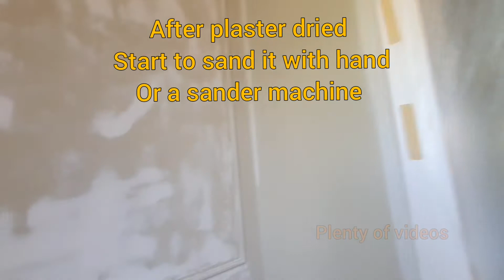How to remove wallpaper?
In this trick you don't need any steamer. Just a painting roller and water. It is the easiest and fasted way.